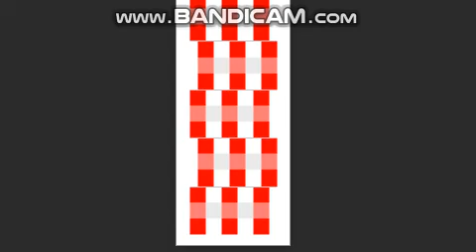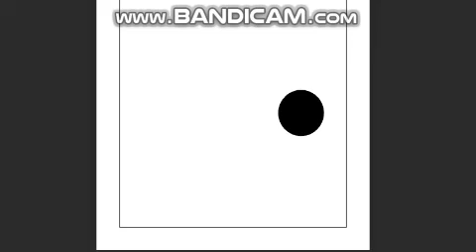・錯覚ｘｘｘillusion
面白いの動画Funny videos。

yoshisan121

Conclusion site gathering wonders of the world
（世界の不思議を集めたまとめサイト）↓